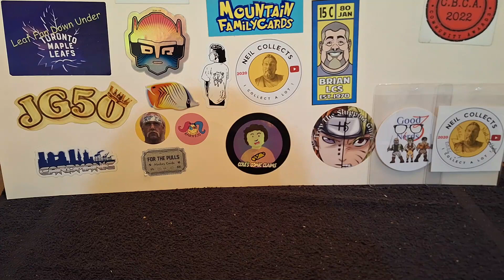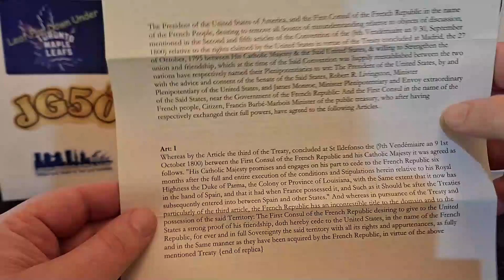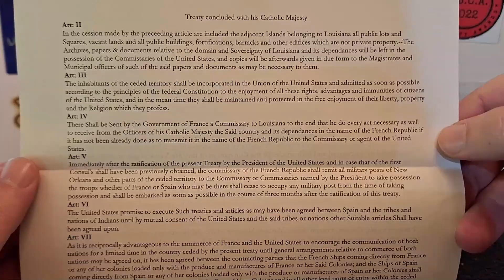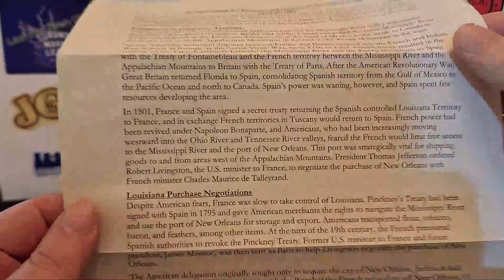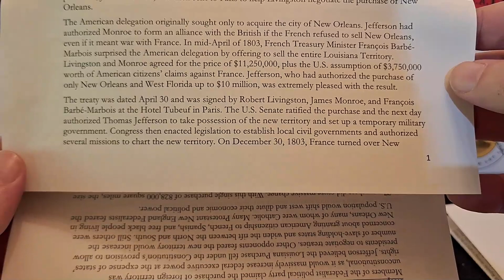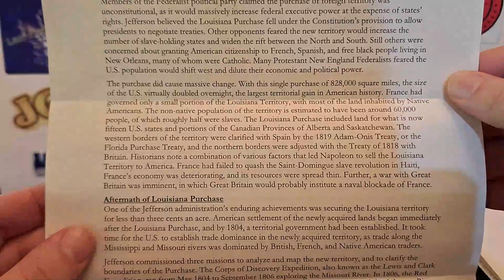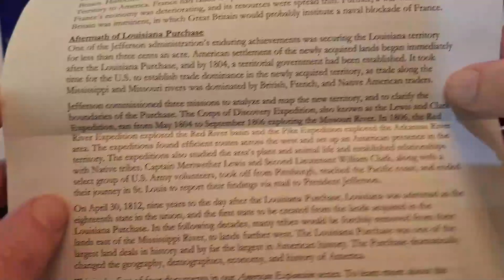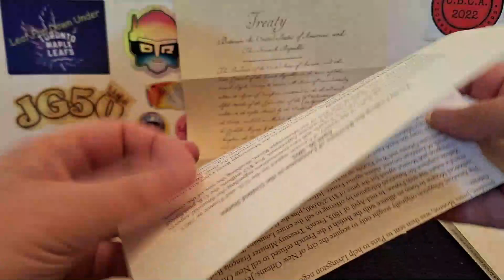History By Mail (May, 2024) | The Louisiana Purchase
More history coming at you, and a shoutout to @tripolicXcards for all the amazing history stuff he's pulling.